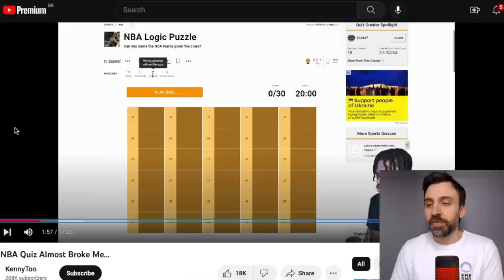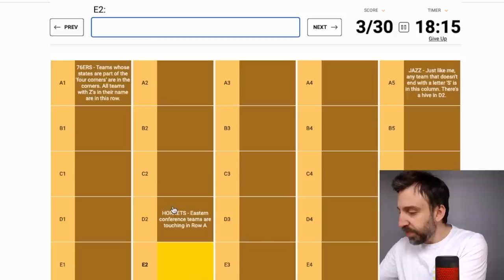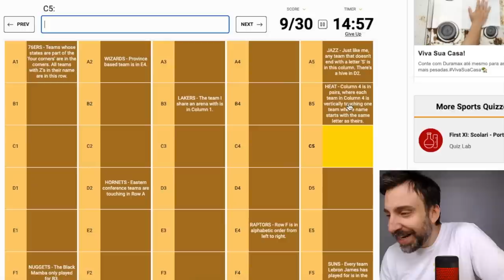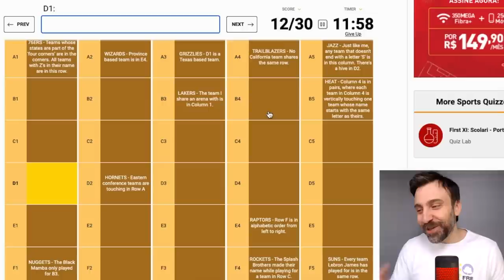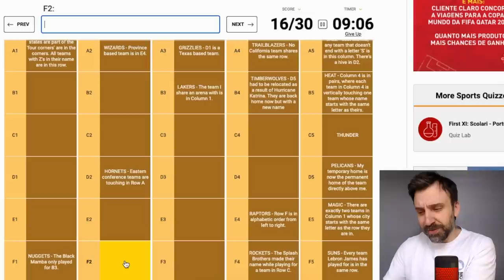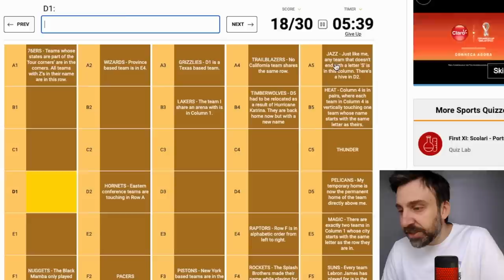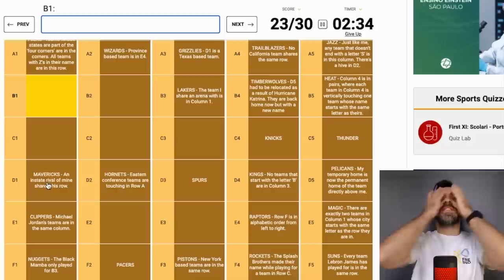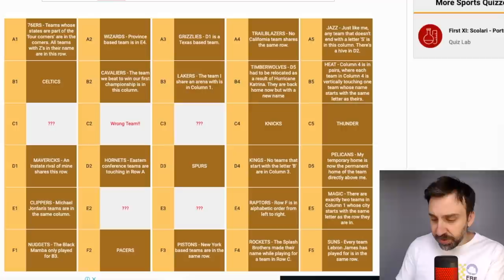O QUIZ mais TENSO de todos os tempos!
Tem QUIZ novamente no Boom Shakalaka. E esse me deixou nervoso...